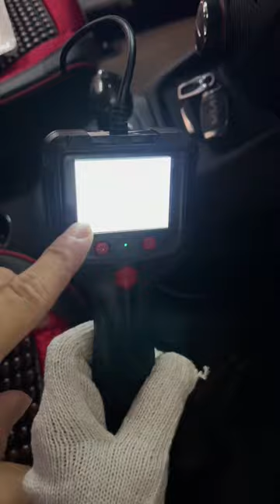Kiểm tra nội soi dàn lạnh xế yêu miễn phí ở Akala Thái Nguyên !!!